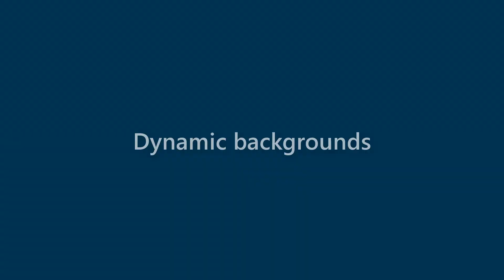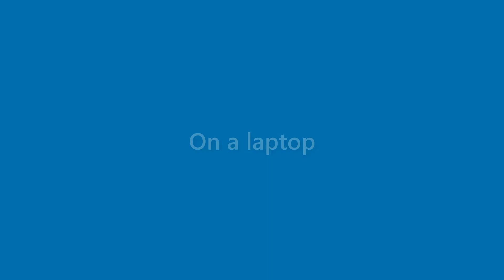Hugh Randall - appearance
Name Look - Hugh Randall - appearance. In this video we present "Hugh Randall" name look and feel in various scenarios.
This video will cover:
How does "Hugh Randall" look as a personal letterhead?
How does "Hugh Randall" look on a business card?
How does "Hugh Randall" look on a computer/laptop screen?
How does "Hugh Randall" look with different background colors?
How does "Hugh Randall" look with various fonts?